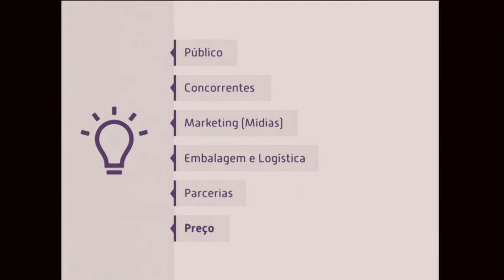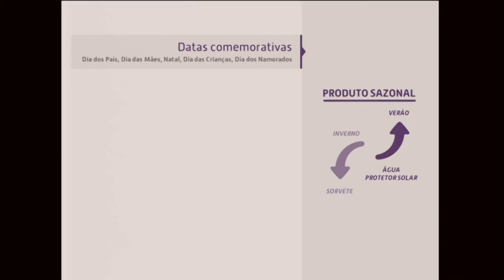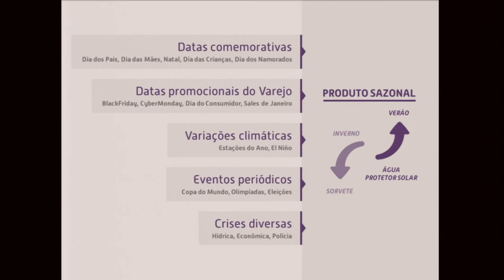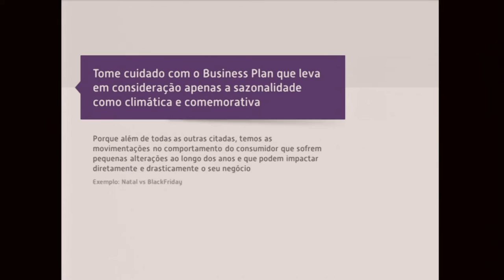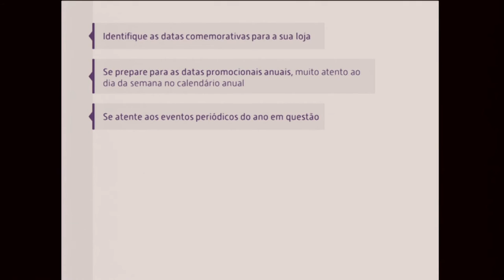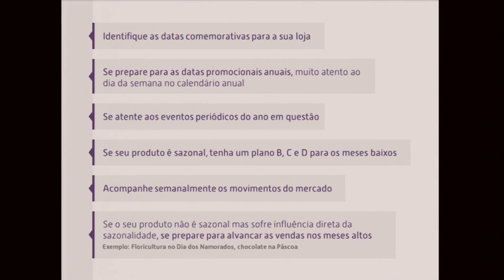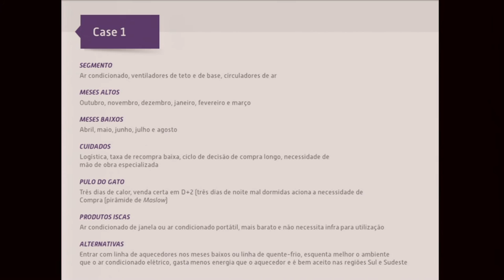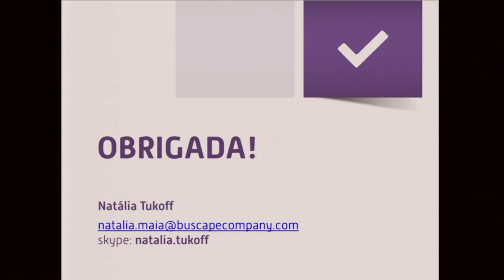Fast-Track: Sazonalidade e precificação na comparação de preços - Natalia Tukoff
Natalia Tukoff, Gerente Comercial da Buscapé Company, durante a Conferência E-Commerce Brasil Minas 2016 fala sobre a "Sazonalidade e precificação na comparação de preços".